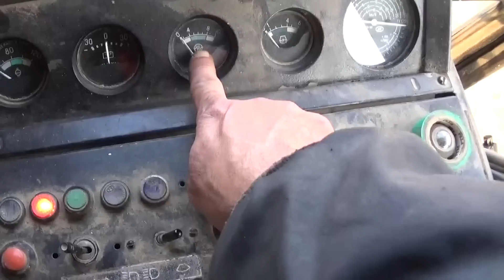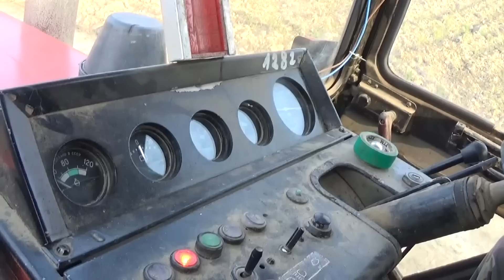MTZ 82.Totál Traktor Koptatás 1.rész 2016.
Hiteles oktatófilm hiteles oktatóval,a Szentjakabfai Vastag Lászlóval.A második rész bemutatja az MTZ.82. traktort munka közben,és munka helyett.